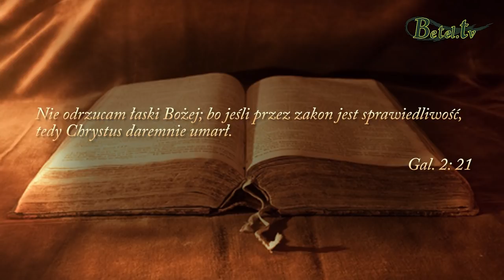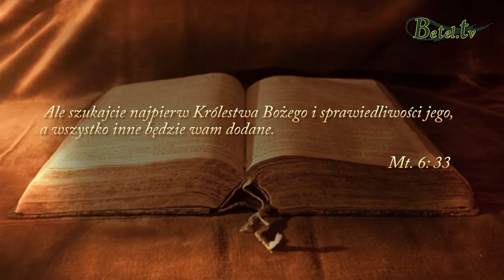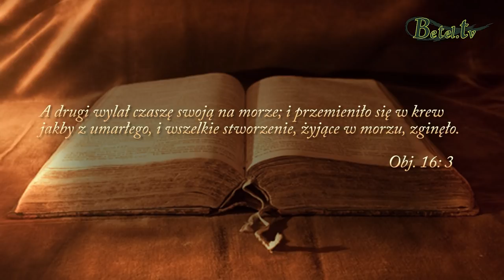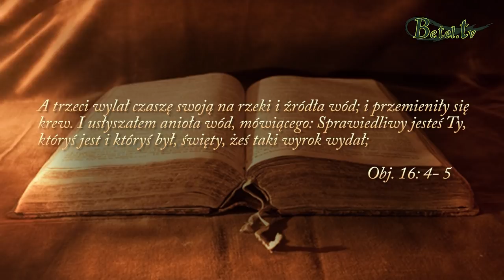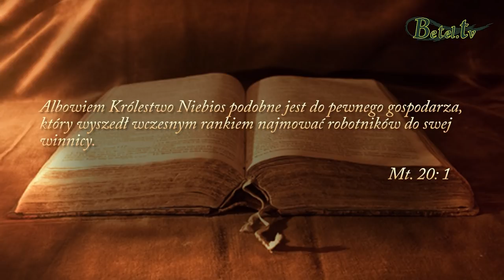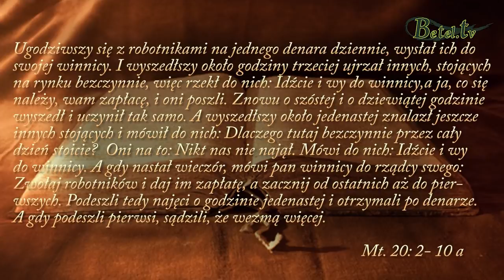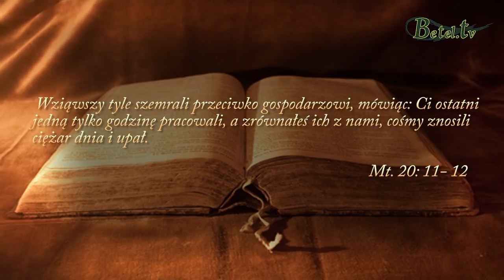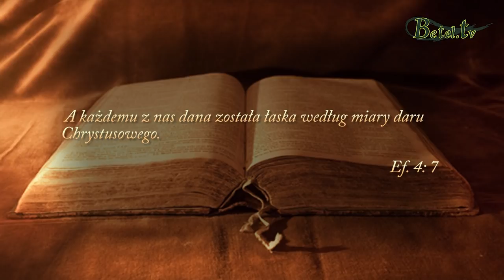15.05.2018- Poznanie Boga cz.5- Sprawiedliwość Boga- Damian Zajonc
Poczucie naszej, ludzkiej sprawiedliwości jest o wiele niższe niż poczucie i poznanie sprawiedliwości naszego Ojca, który jest w Niebie. On ma pełne zrozumienie naszego życia, kiedy nasze pojmowanie jest tylko cząstkowe. Mamy prawo niejednokrotnie nie rozumieć  sprawiedliwości Bożej, ale musimy zrozumieć, że Boża sprawiedliwość jest doskonała, mająca wiele płaszczyzn i motywów. Jako ludzie patrzymy przez pryzmat naszego życia, szukając własnej sprawiedliwości, natomiast Bóg patrzy głębiej i potrafi przewidzieć konsekwencje.